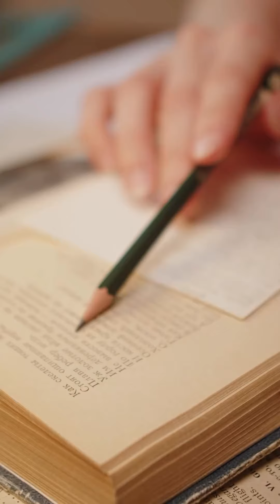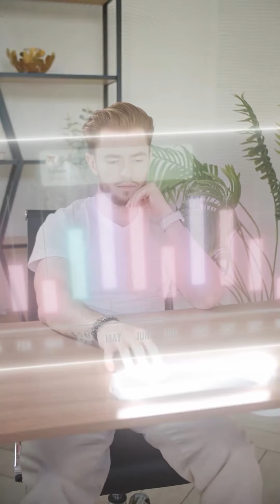Через сто лет о тебе никто не вспомнит . Живи жизнью ❤️🙏🏻